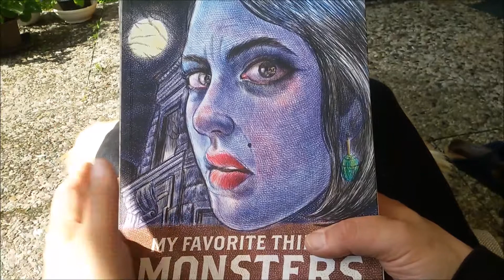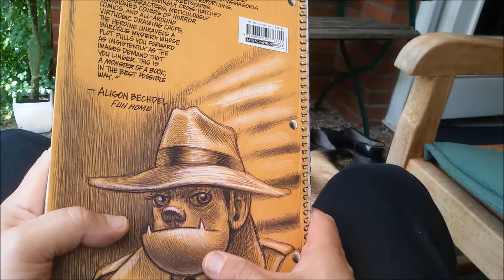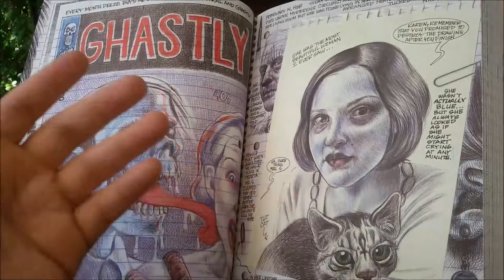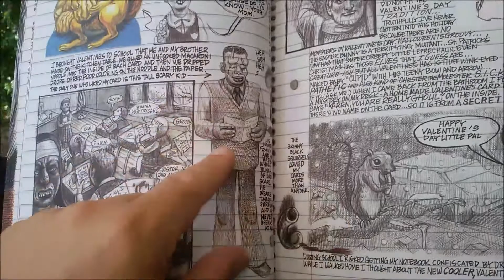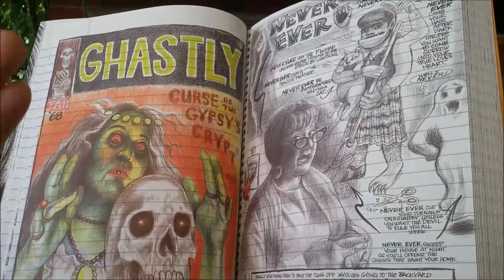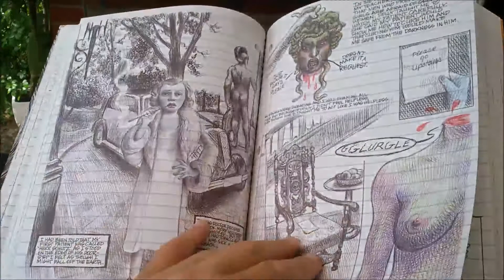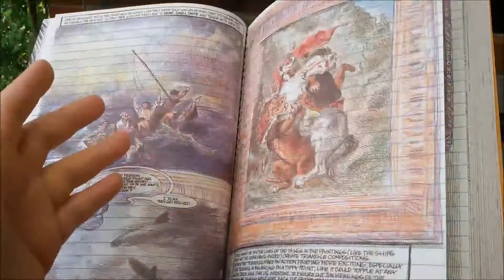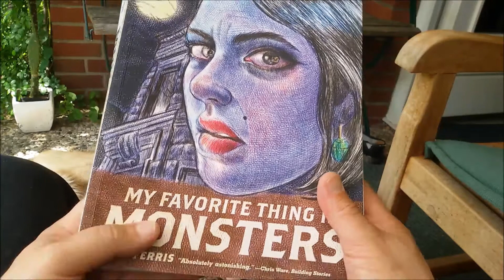panellogy 157 - my favorite thing is monsters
emil ferris' masterpiece from fantagraphics.
big thanks to Dan iel who recommended  this book.